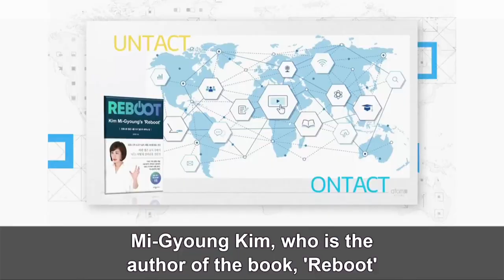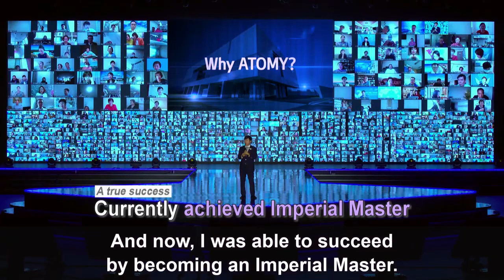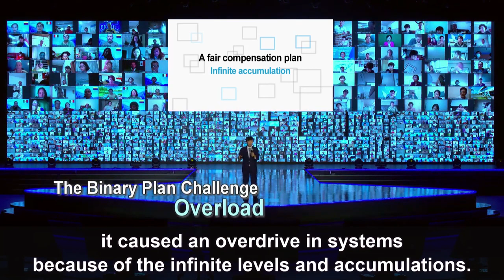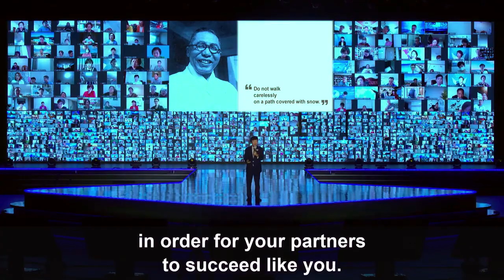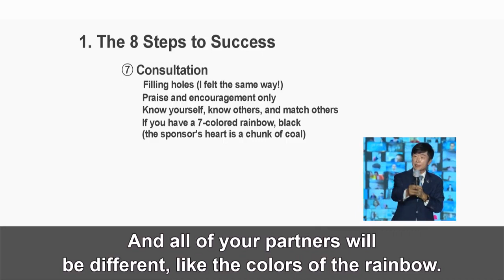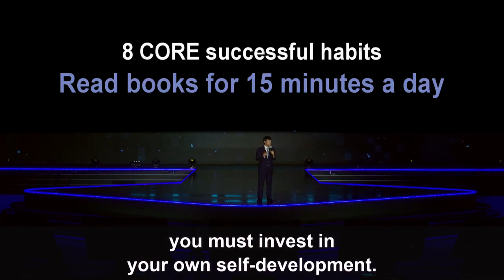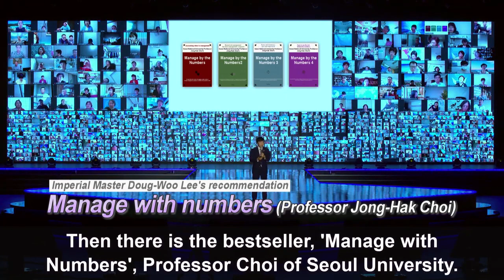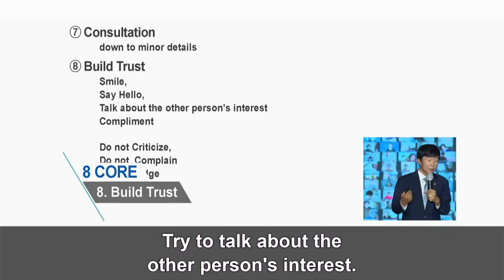Imperial Master Special Lecture 8 CORE IM Doug Woo LeeEnglish